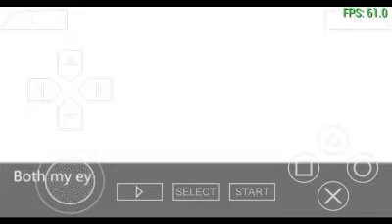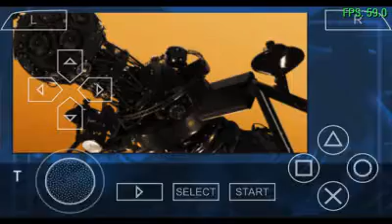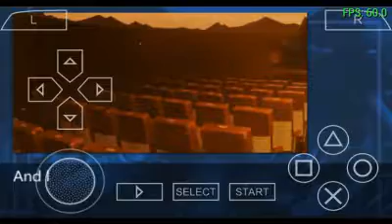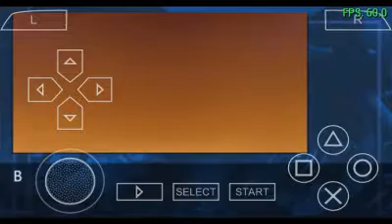Planetarian Chiisana Hoshi no Yume | gameplay | ppsspp | #1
Vídeo de prueba mejor calidad muy pronto